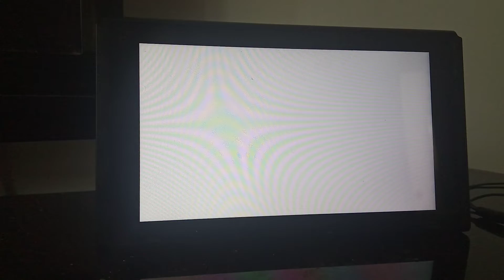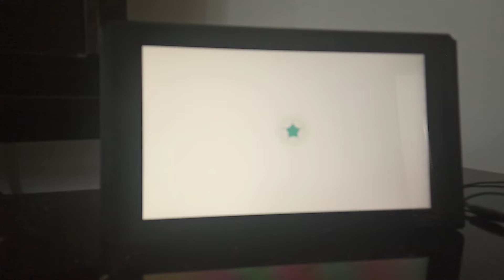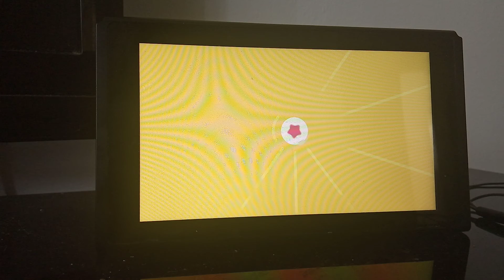wr pace fail